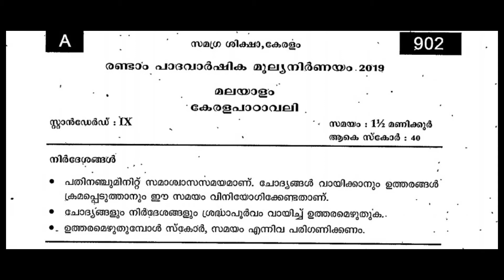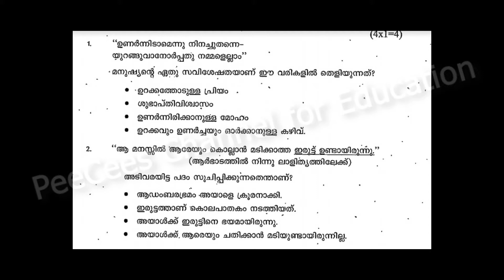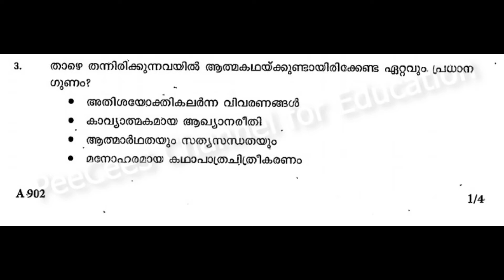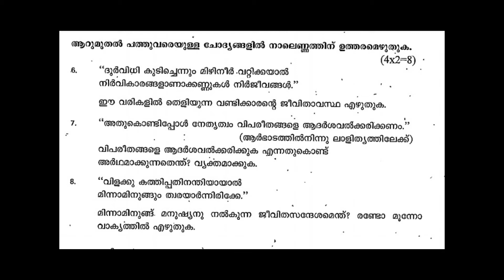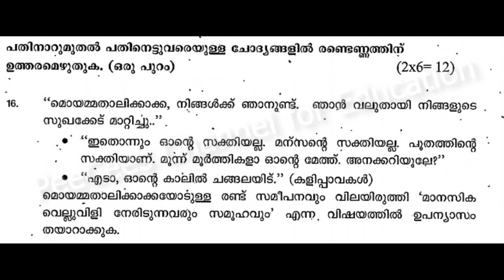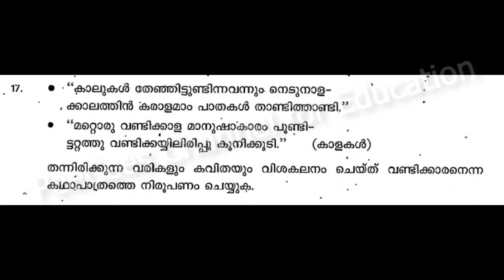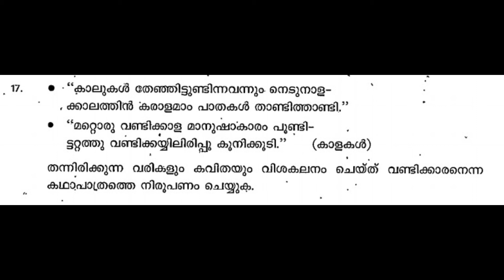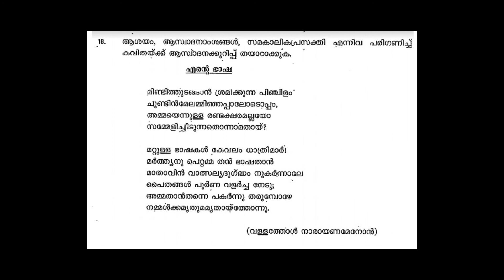CLASS 9 കേരളപാഠാവലി /MALAYALAM 1 / SECOND TERM 2019-20 QUESTION PAPER / KERALA